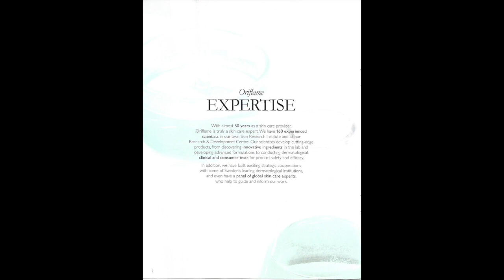Oriflame Skin Care Guide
Oriflame Skin Care Guide is everyone guide to glowing skin
Know about Oriflame's 4 Step Skin Care Routine

The Skin care Guide Makes it Easy for you to find and recommend the appropriate skin care routine for yourself and your friends.

Oriflame has 3 Level of skin care:

1. High Performance select products in ADVANCE SKIN CARE section according to your age & skin concern.
2. SKIN CARE BY SKIN NEED section based on your skin type & then Skin need.
3. Basic skin care solution.

Please also call it :
Exclusive Oriflame Print Material
Oriflame Print Material

** T&C may apply.

Sandhya Nayak
Oriflame Bangalore
Oriflame India